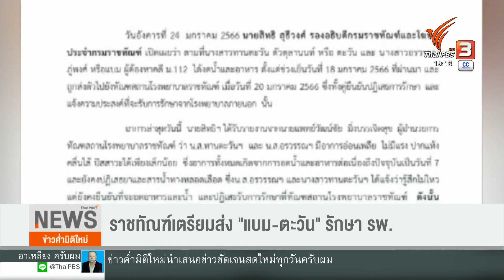"สมศักดิ์" สั่งราชทัณฑ์ดูแล "ตะวัน-แบม"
รมว.ยุติธรรม สั่งกรมราชทัณฑ์ดูแล “ตะวัน-แบม” ผู้ต้องหาคดีอาญามาตรา 112 ที่อดอาหารประท้วงจนต้องเข้า รพ.ราชทัณฑ์ พร้อมระบุศาลให้ประกันแล้วแต่ทั้ง 2 ยื่นเงื่อนไขต้องปล่อยผู้ต้องหาที่เกี่ยวข้องกับการเมืองทั้งหมด